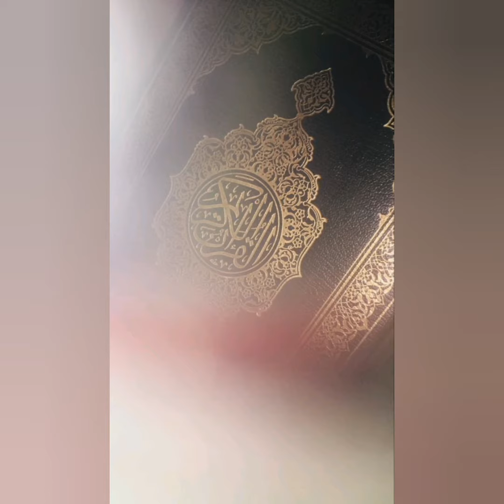Hazrat Anas رضی اللہ تعالی عنہ Ka Dasterkhawn | Beautiful Islam | Faith and Wisdom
In this video you will know about the Islamic beautiful story

islamic story
islamic lecture
lecturers
beautiful islam
motivational short
youthclub
muslim video
ramadan lecture
tauha ibny jalil emotional lecture
emotional islamic lecture
Dasterkhawn
Beautiful Dastarkhan
Maulana Rumi